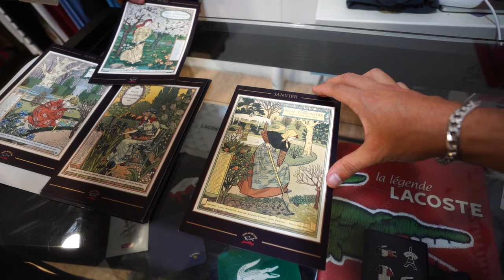🎁ABRO una MISTERY BOX de LA MEJOR TIENDA VINTAGE!🇪🇸